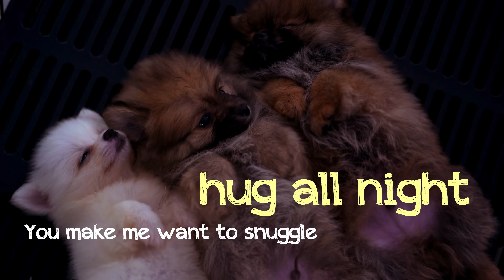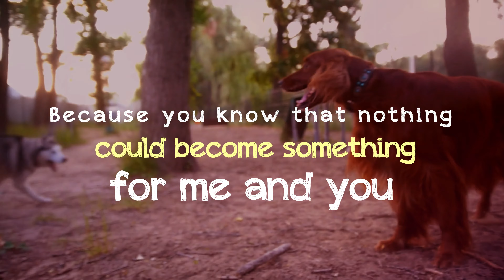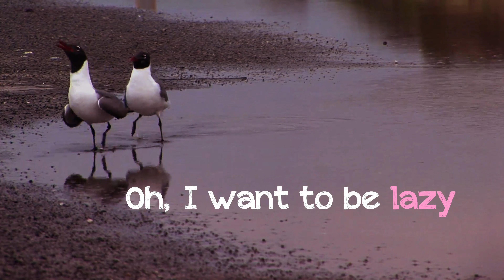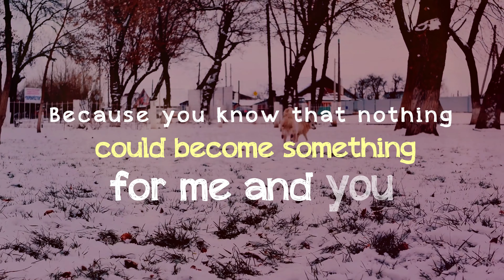Leah West - Lazy - Official Lyric Video